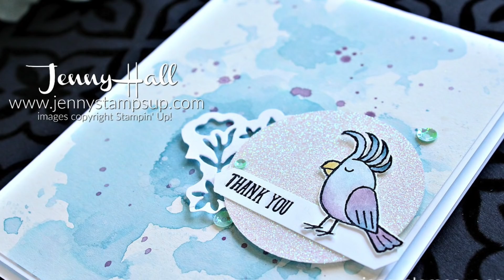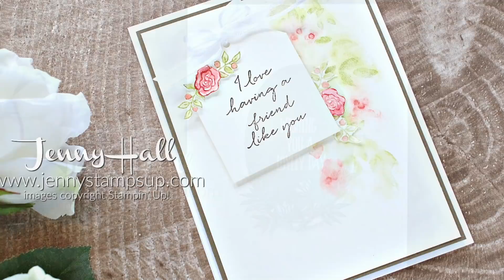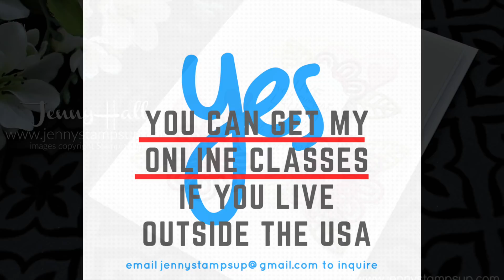Spring Projects - check my blog for more info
All images copyright Stampin' Up!

Shop with me in the United States :-)